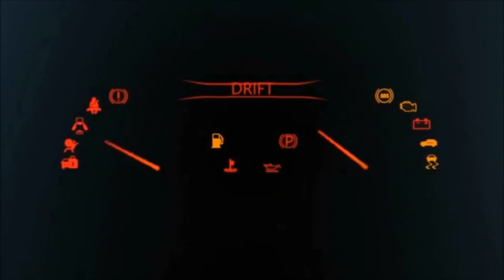Ferrari F360 Modena 2005